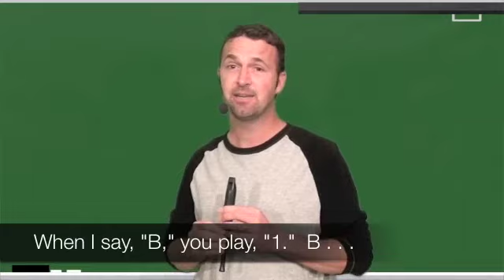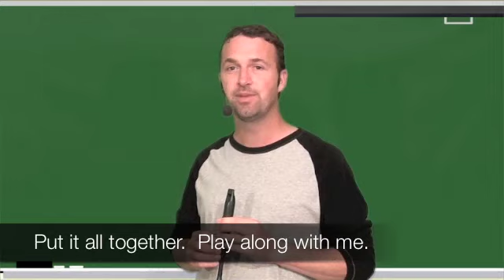B-A-G for Song Flute or Recorder (Short Version)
Sing and play the first three notes for song flute or recorder with music educator Obie Leff.  B-A-G introduces three notes utilizing call and response, perfect for those learning an instrument for the first time.  Play and sing along!